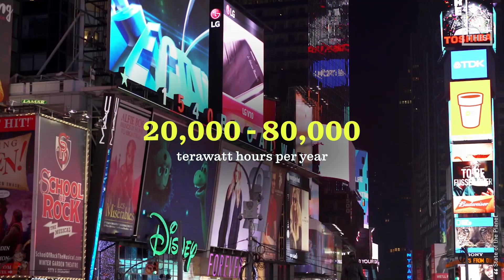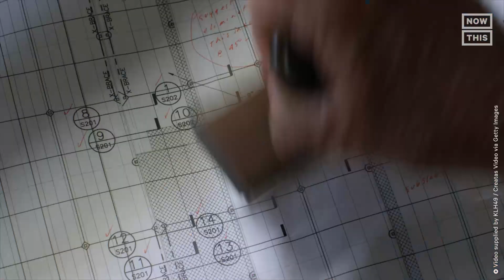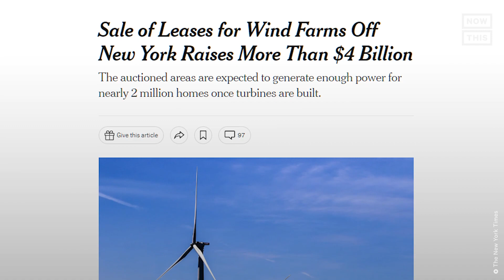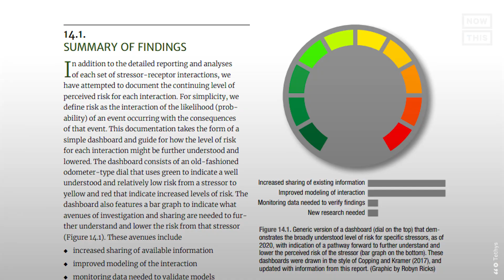Can Ocean Waves Save the Planet?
Can ocean waves save the planet? This device, called the xWave, helps turn the motion of the ocean into electricity we can use at home. Wave energy could someday generate enough power to light up an entire continent.